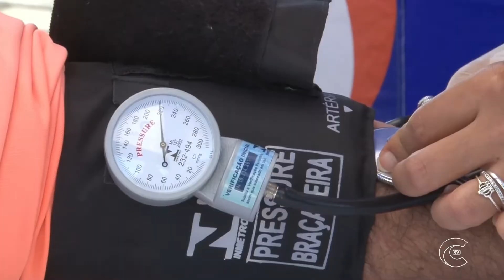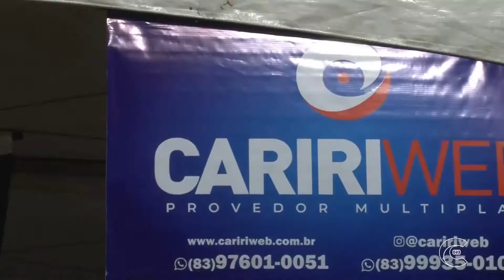Reportagem CTV-PB Empresa de internet realiza ação com serviços básicos de atendimento médico.